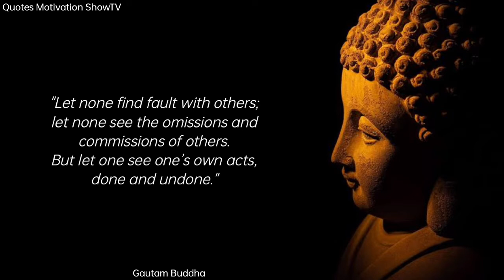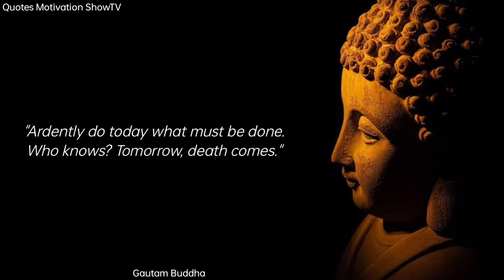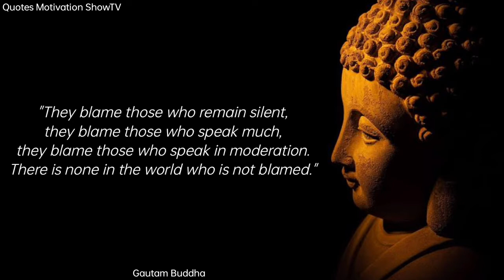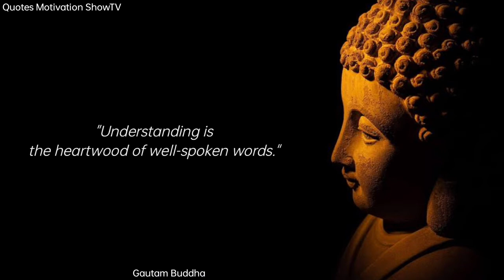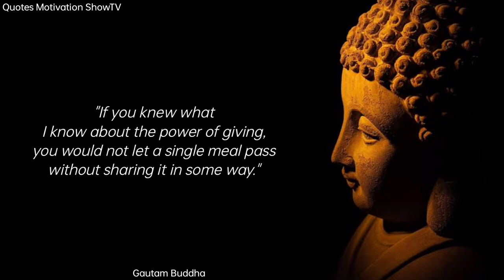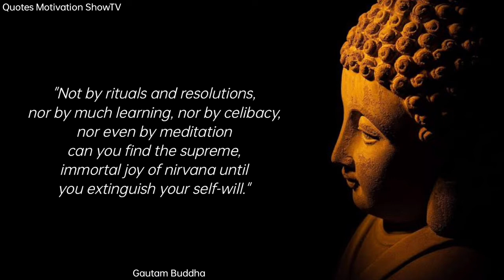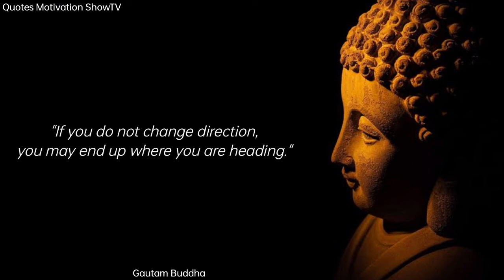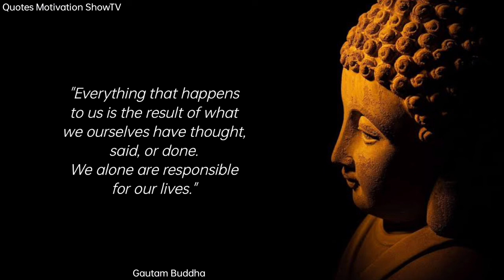The Most Inspirational Buddha Quotes That Will Change Your Life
Similar title-

1. The Most Inspirational Buddha Quotes That Will Change Your Life
2. The Most Inspiring Buddha Quotes That Will Motivate You
3. The Most Powerful Buddha Quotes That Will Change Your Life
4. The Most Inspiring Buddha Quotes That Will Bring You Clarity
5. The Most Inspiring Buddha Quotes That Will Transform Your Life

Buddha was a spiritual teacher in Nepal during the 6th century B.C. whose teachings became the foundation for the Buddhist religion. One of the most influential spiritual leaders of all time, Buddha (born with the name Siddhartha Gautama), was a philosopher who spoke extensively about peace, life, love, happiness, and death. The name Buddha itself means "one who is awakened" or "the enlightened one," which says a lot about what he taught others.

Those teachings inspired Buddhism, a practice and spiritual development that uses things like meditation to change yourself and become more aware, kind, and wise. Buddhism is seen as the path to enlightenment, which is the ultimate goal. Buddha himself was someone who embodied that.

Queries-
1. Buddha
2. Buddha quotes
3. gautam buddh quotes
4. buddha quotes on life
5. quotes
6. quotation
7. gautam buddha
8. buddha quotes in english
9. buddha quote
10. buddha quotes on love
11. life quotes
12. best buddha quotes
13. life changing buddha quotes
14. inspirational quotes
15. buddha quotes on happiness
16. great buddha quotes on life
17. quotes by gautam buddha
18. buddha quotes best
19. lord buddha quotes
20. Buddhism
21. buddha teachings
22. motivation
23. motivational
24. motivational quotes
25. quotes on life
26. quotation
27. positive quotes
28. quotes about life
29. best quotes
30. peace
31. spirituality
32. thoughts
33. quotes about silence
34. buddha quotes anger
35. quotes of the day
36. inspirational
37. inspire me